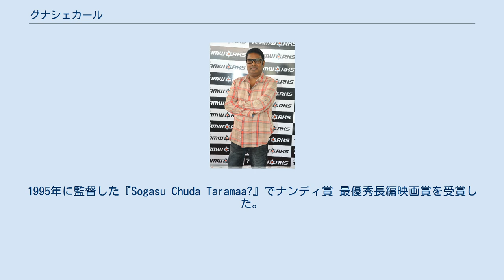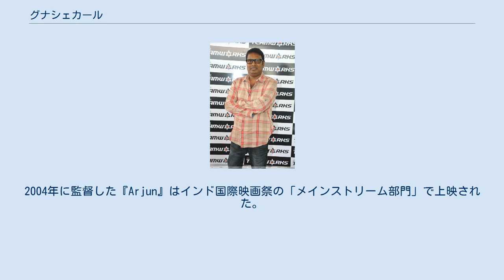グナシェカール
グナシェカール（Gunasekhar、1964年6月2日 - ）は、インドのテルグ語映画で活動する映画監督、脚本家。
 グナシェカールはD・V・ナルサラージュ、クランティ・クマール、ラーム・ゴーパール・ヴァルマの助監督を務めながらキャリアを積んだ。
1992年公開の『Lathi』で監督デビューし、ナンディ賞 最優秀新人監督賞を受賞した。
1995年に監督した『Sogasu Chuda Taramaa?』でナンディ賞 最優秀長編映画賞を受賞した。
1996年に監督した『Ramayanam』でナショナル・フィルム・アワード 最優秀児童映画賞を受賞し、同作はインド国際児童映画祭で上映された。
 2000年に監督した『Manoharam』ではナンディ賞 最優秀脚色賞と同最優秀長編映画賞を受賞した。
2003年に監督した『Okkadu』ではナンディ賞で8つの賞、フィルムフェア賞 南インド映画部門で最優秀テルグ語監督賞を含む4つの賞を受賞している。
同作はブロックバスターを記録するヒット作となり、同年公開のテルグ語映画興行成績第1位を記録し、様々な言語映画でリメイクされた。
2004年に監督した『Arjun』はインド国際映画祭の「メインストリーム部門」で上映された。
2015年には『ルドラマデーヴィ 宿命の女王』を監督し、同作は批評家から高く評価され、2015年公開のテルグ語映画のヒット作の一つとなった。